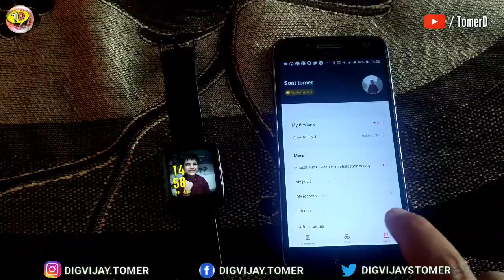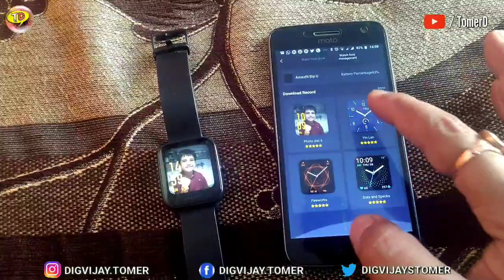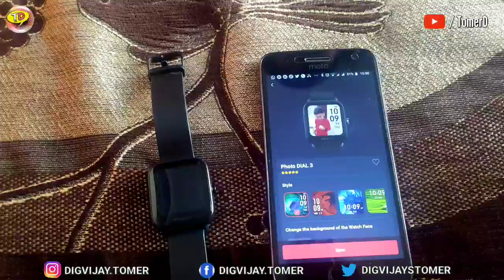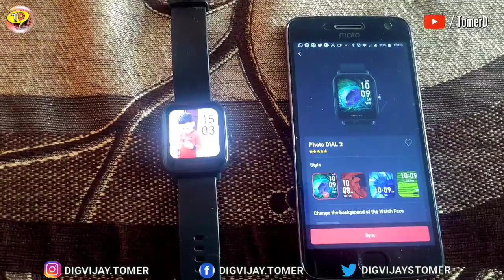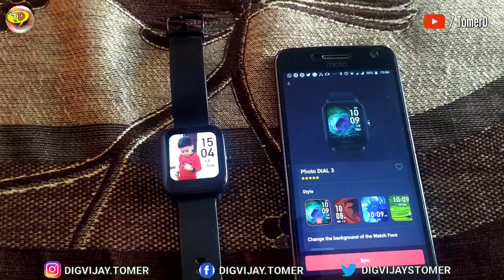Amazfit BIP U custom wallpaper || How to install custom watch face on amazfit bip U